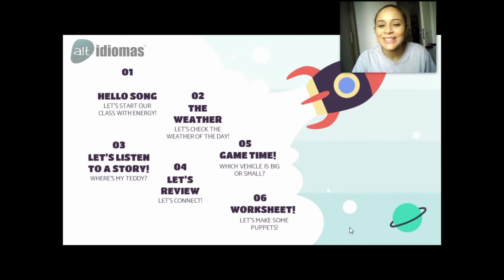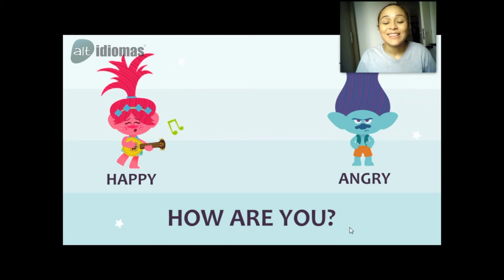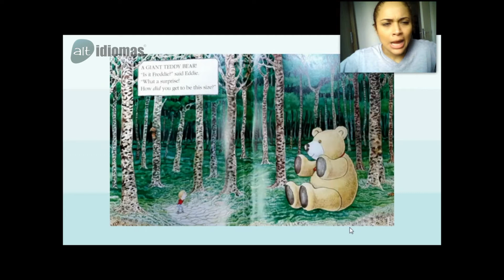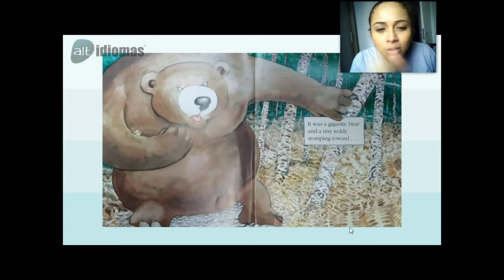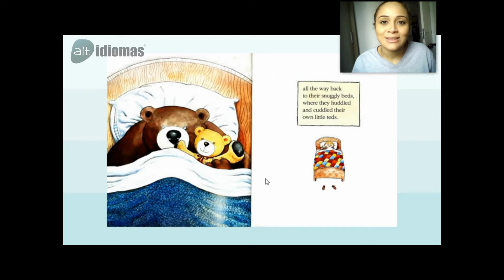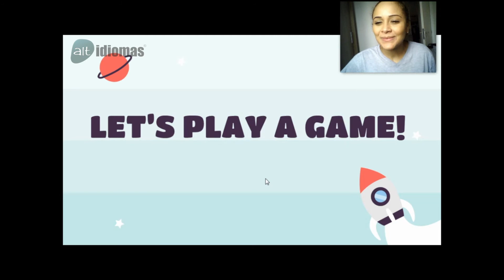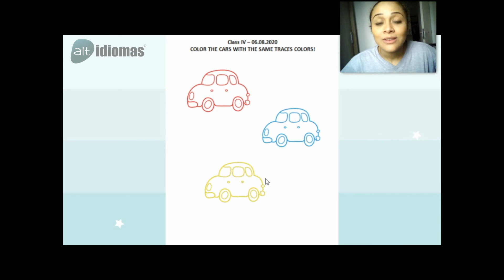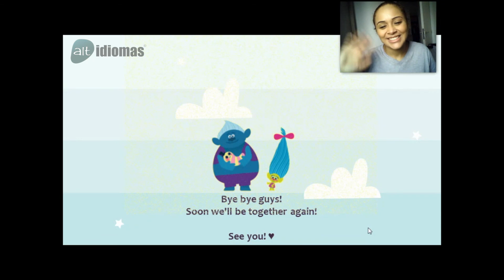Inglês - Maternal - Aula da semana 03 a 07